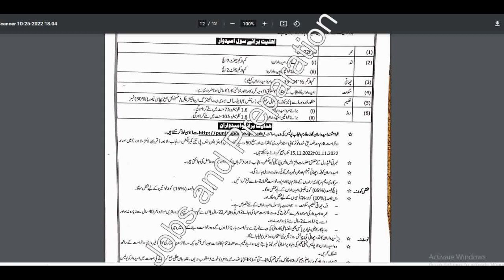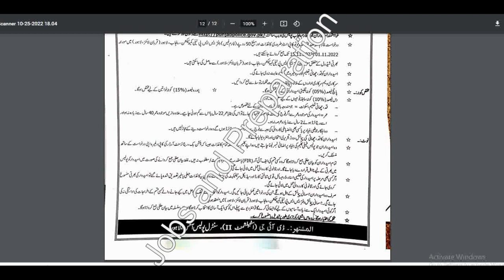Wireless Operator Jobs 2022 I Punjab Police Wireless Operator jobs I Police Wireless Operator jobs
Punjab Police Traffic Assistant Jobs 2022 I Traffic police jobs 2022 I Punjab Police jobs 2022
Punjab Police SPU Constable jobs 2022 I Special protection Unit Punjab jobs I constable jobs 2022
Punjab Police Constable Lady Constable Jobs 2022 I Punjab Police new jobs 2022 I Punjab Police jobs

Features:

✔ Daily updates.
✔ Read Comments.

Others)

Job categories:
- Government jobs
- Private job
- Online job
- Teaching job
- Graduation job
- A Level O Level jobs
- Matric jobs
- Store keeper jobs
- Government job
- Engineering
- Bank job
- Administration jobs
- Sales & Marketing
- Finance Jobs
- Accounts Jobs
- Army Jobs
- HR Jobs